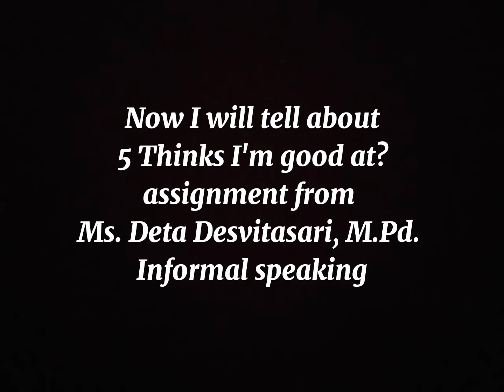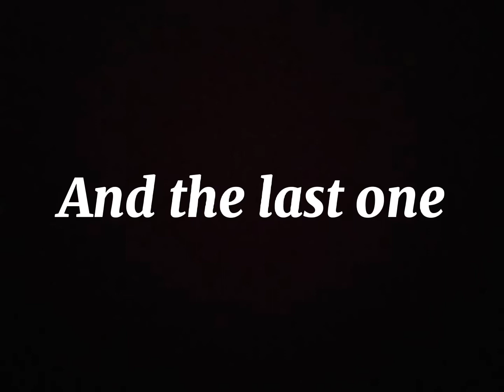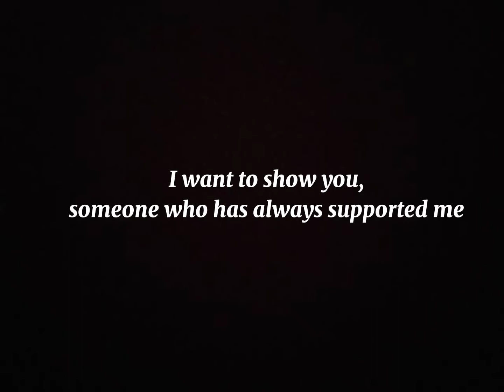5 THINGS I'M GOOD AT | Informal Speaking Assignment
This video is brought to Informal Speaking assignment thaught by Ms. Deta Desvitasari, M.Pd.

Nama : Muhammad Fathurrahman Al-Hakim
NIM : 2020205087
Prodi : Pendidikan Bahasa Inggris - FITK UIN RF Palembang
Kelas : PBI-3 (20053)
Mata Kuliah : Informal Speaking
Dosen Pengampu : Ms. Deta Desvitasari, M.Pd.

My master suhu ngedit video @Ahmad Thoriq Arrija

Backsound from : Mustache and Beard - Senyum membawa pesan